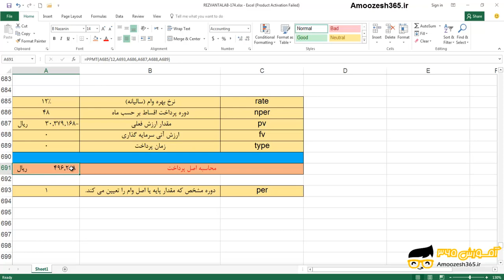تابع PPMT در اکسل 2016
تابع PPMT در اکسل 2016 از دوره آموزش توابع مالی اکسل 2016